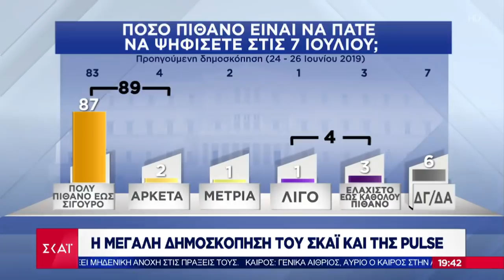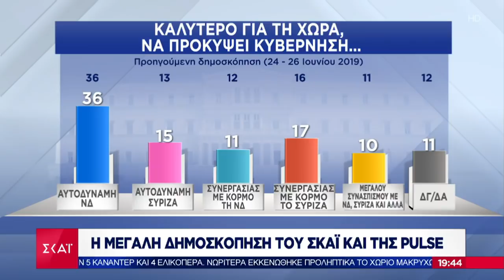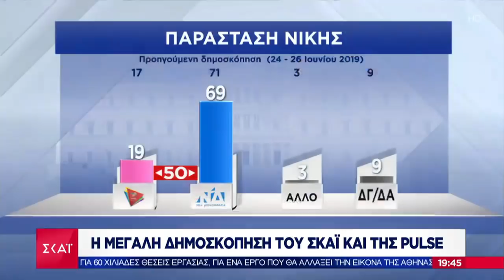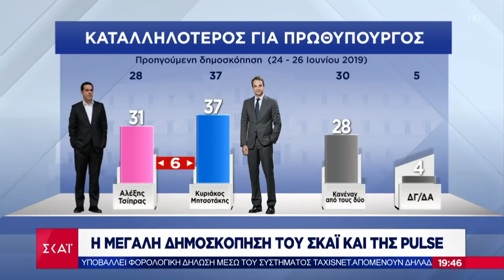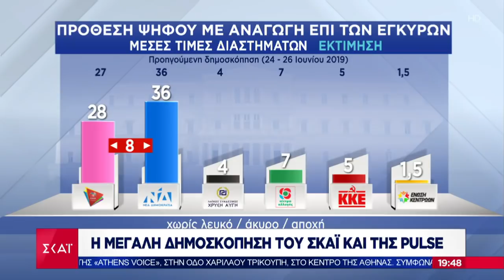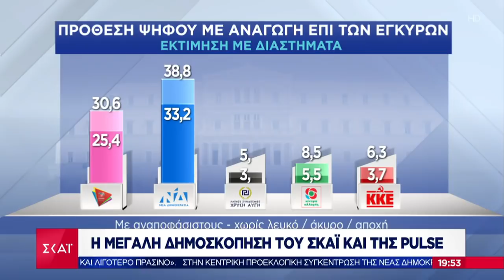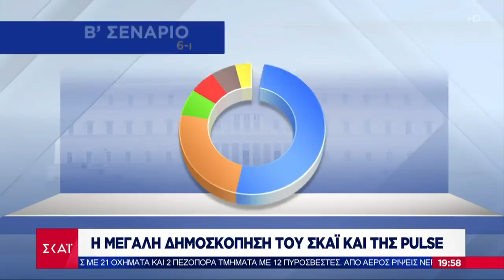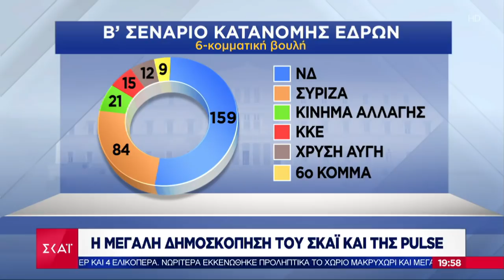Ειδήσεις Βραδινό Δελτίο | Η δημοσκόπηση του ΣΚΑΪ | 04/07/2019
Απόψε στο κεντρικό δελτίο ειδήσεων του ΣΚΑΪ με τη Σία Κοσιώνη, η τελευταία μεγάλη δημοσκόπηση πριν από τις εκλογές. Τη δημοσκόπηση  παρουσιάζει ο γενικός διευθυντής της PULSE Γιώργος Αράπογλου και σχολιάζει ο διευθυντής της Καθημερινής Αλέξης Παπαχελάς.

Τι κυβέρνηση επιθυμούν οι πολίτες;
Ποιος προηγείται στην παράσταση νίκης;
Και πως διαμορφώνεται η πρόθεση ψήφου λίγα 24ωρα πριν τις κάλπες;